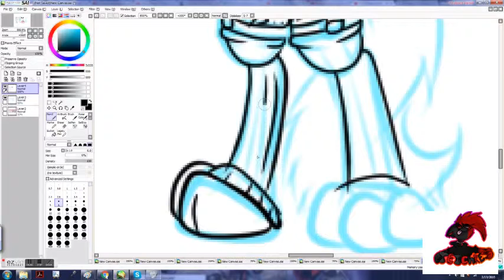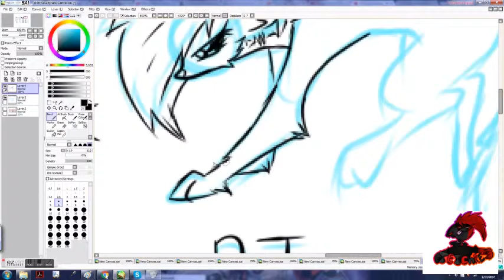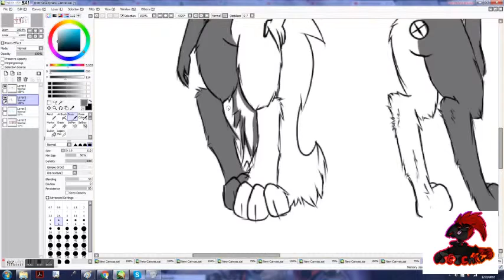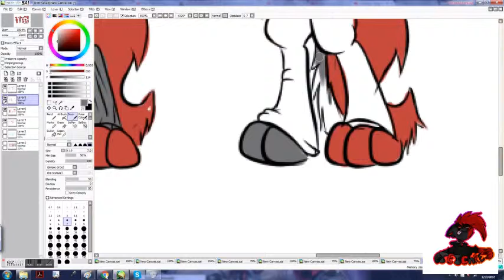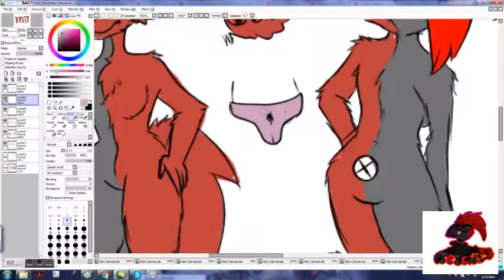my fursona reff sheet speedpaint